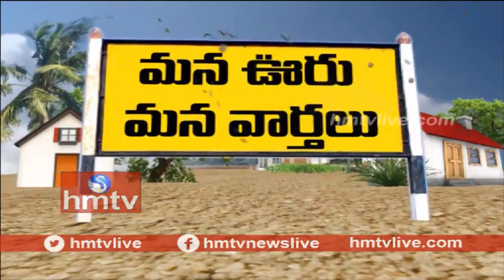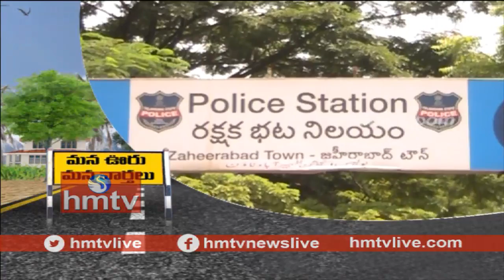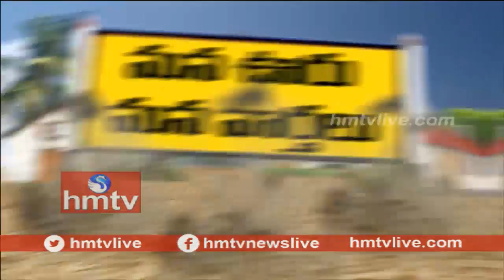Nedurumalli Janardhana Reddy Son Ram To Join YCP | Mana Ooru Mana Varthalu | Telugu News | hmtv